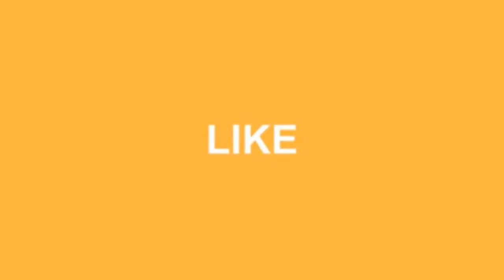Elegant Small Master Bathroom Remodel Ideas